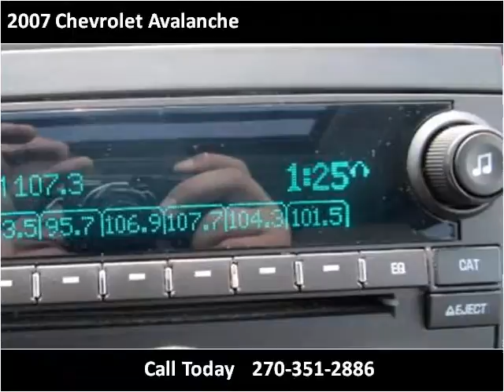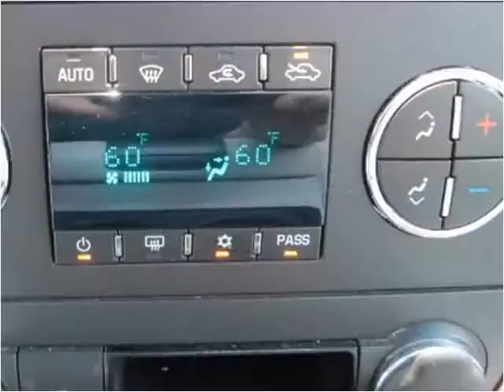2007 Chevrolet Avalanche Used Cars Radcliff KY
This 2007 Chevrolet Avalanche is available from Tim French Superstores LLC.